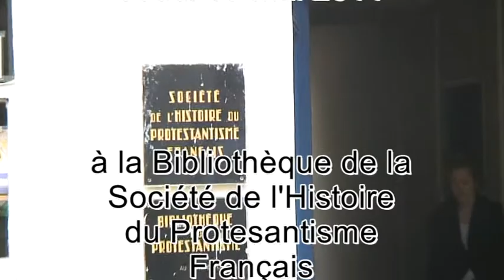Remise de la Légion d'Honneur à Monsieur Jean-Hugues Carbonnier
Remise des insignes de Chevalier dans l'Ordre de la Légion d'Honneur à Monsieur Jean-Hugues Carbonnier par Monsieur Pierre-Patrick Kaltenbach